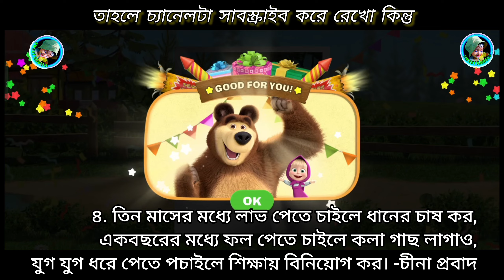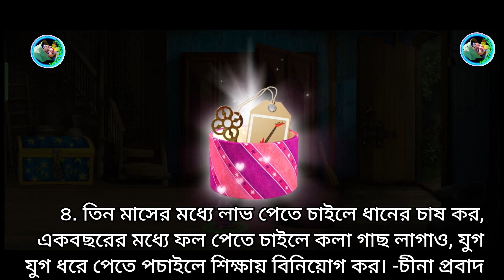Masha and bear game video